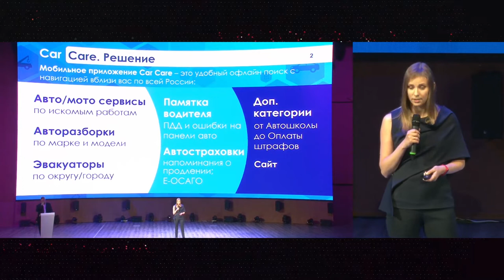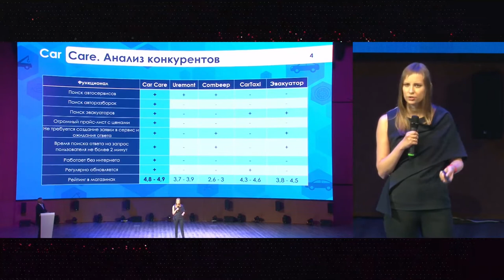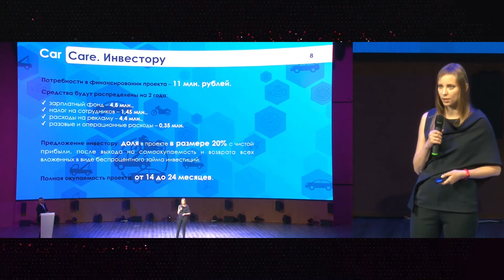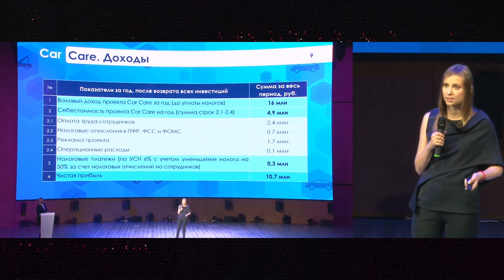Мобильное приложение Car Care- удобный офлайн поиск с навигацией вблизи вас по всей России!